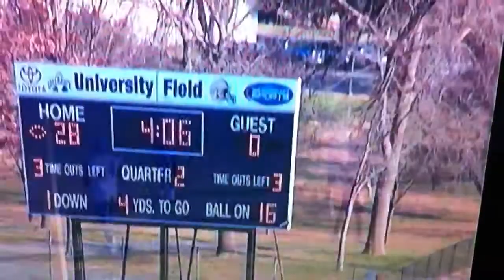Cole King UAlbany Football